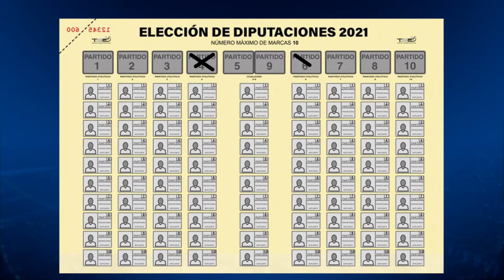Cuales son los votos validos, nulos o impugnados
Cómo debe votar para que su voto sea válido en estas elecciones, en la siguiente nota la presentamos cuales son los votos válidos, los nulos y los impugnados.